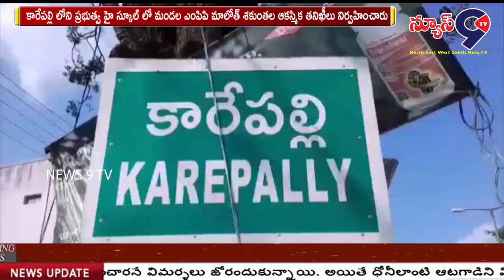కారేపల్లి లోని ప్రభుత్వ హై స్కూల్ లో ఆకస్మిక తనిఖీ || NEWS 9 TV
కారేపల్లి లోని ప్రభుత్వ హై స్కూల్ లో మండల ఎంపిపి మాలోత్ శకుంతల ఆకస్మిక తనిఖీలు నిర్వహించారు. స్కూల్ లో నాణ్యమైన ఆహరం, మంచి చదువు చెబుతున్నారా లేదా అని విద్యార్థులను, ప్రిన్సిపల్ ను అడిగి తెలుసుకున్నారు. ఈ కార్యక్రమంలో వైస్ ఎంపీపీ రావూరి శ్రీనివాస్ రావు,  చీమలపాడు సర్పంచ్ తదితరులు పాల్గొన్నారు.